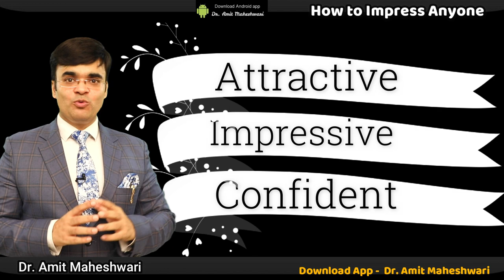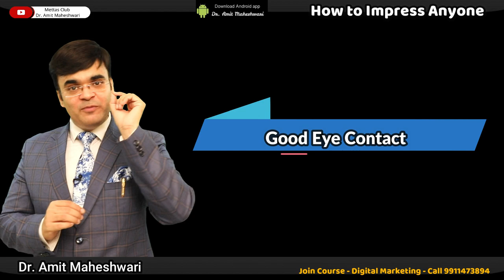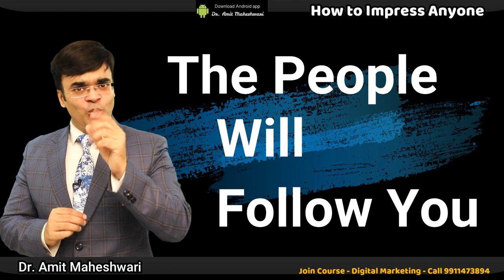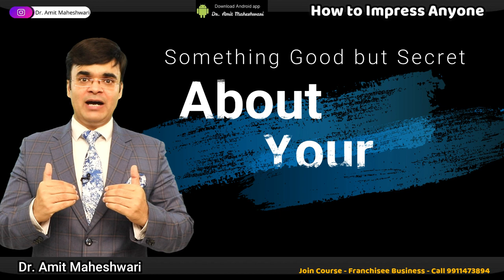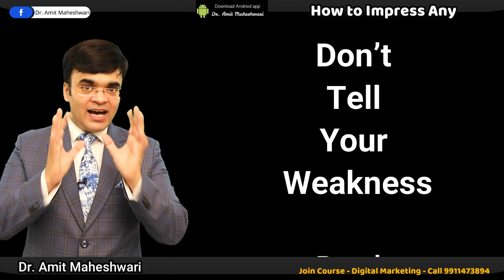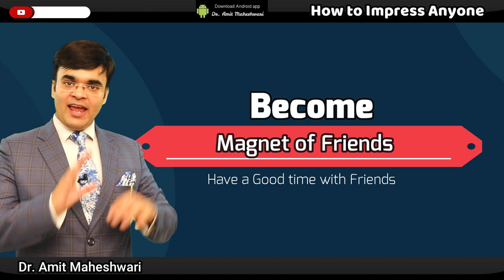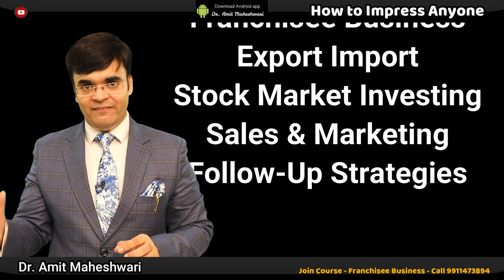How to Impress anyone | 6 things that will make you anyone's Favourite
If you really want to impress Everyone in the room
and want to become favourite of Everyone follow these 6 secrets in your communication and personality
these Six steps will develop your personality and People start following you
1 Listen with more interest, make eye contact and react with smile on face
2 Play the game of Name card always ask anything with Name
3 Use the secret Strategy to impress everyone and gain trust in you
4 Know the root of interest to whom you want to impress
5 Be a Magnet of Friend
6 Learn the art of Saying No
For More Learning Videos / free Courses